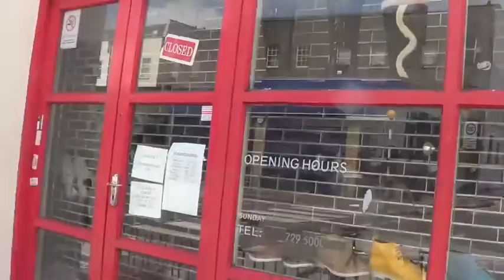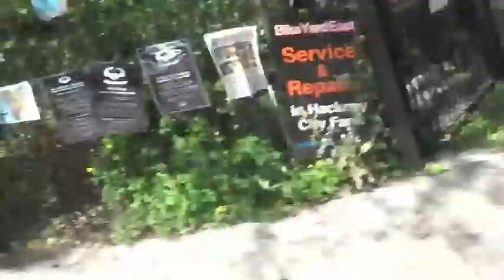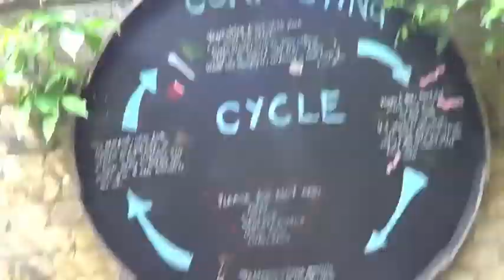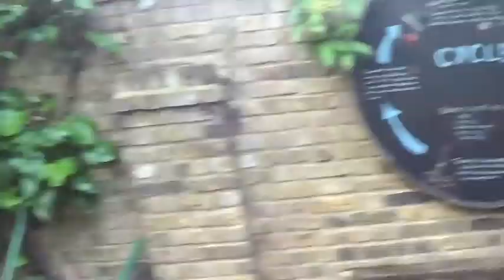Project May. Day 5. The Farm With Trent!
I take my friend Trent to the farm to see his very first pig! We also see chickens, sheep and donkeys. He isn't sure. He also tells us stories about a fox attack and a ghost that he's made up.